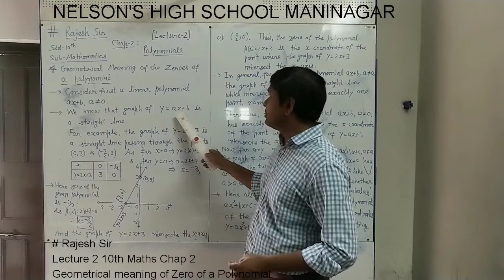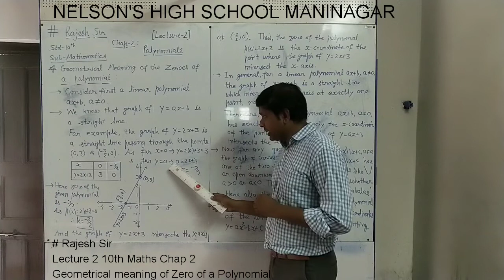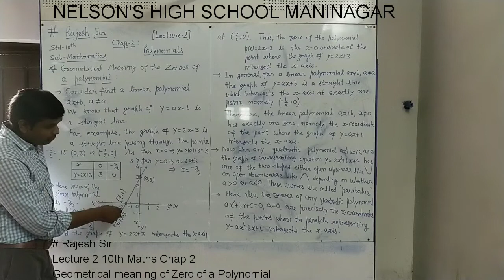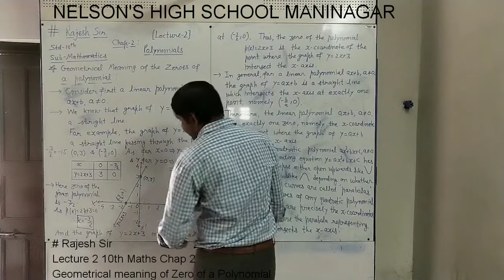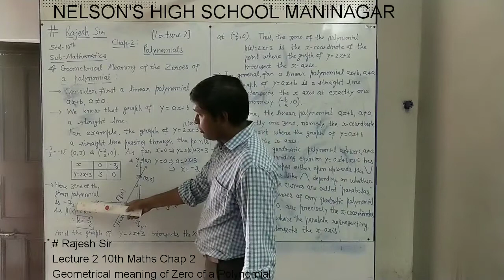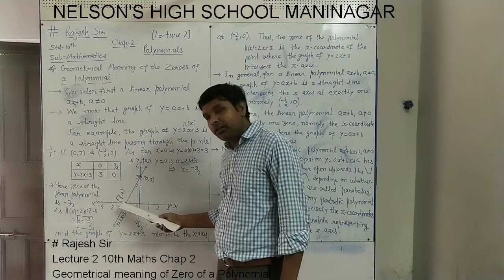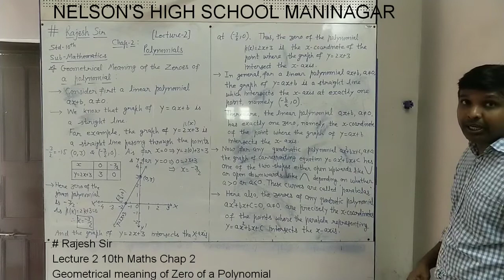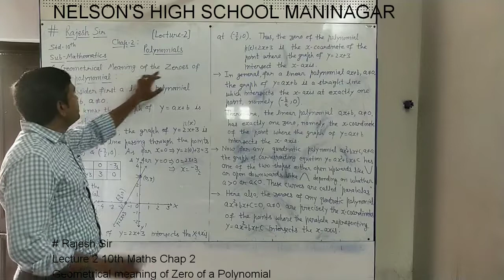# Rajesh Sir Lecture 2 10th Maths Chap 2 Geometrical meaning of a Polynomial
NELSON'S HIGH SCHOOL MANINAGAR AHMEDABAD